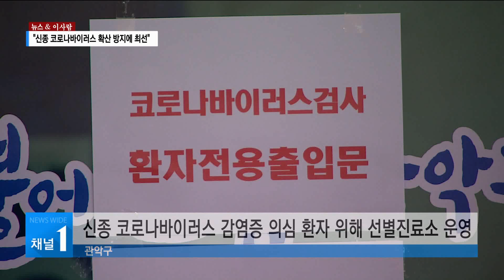[뉴스&이사람] 최정화 관악구보건소장, "신종 코로나바이러스 확산 방지에 최선" / 관악 현대HCN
최근 신종 코로나바이러스로 전 세계가 긴장하고 있죠. 우리나라 또한 감염병 위기 단계를 '경계'로 격상하고 확산 방지에 애쓰고 있는데요. 관악구는 어떤 대응 방안들을 마련하고 있는지 알아봤습니다. 박주현 기자가 최정화 관악구보건소장을 만나고 왔습니다.